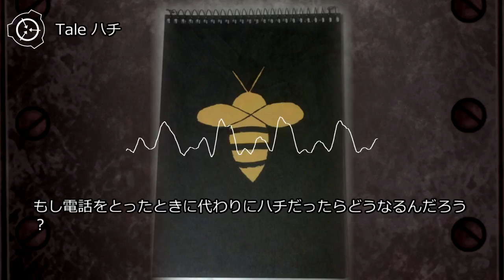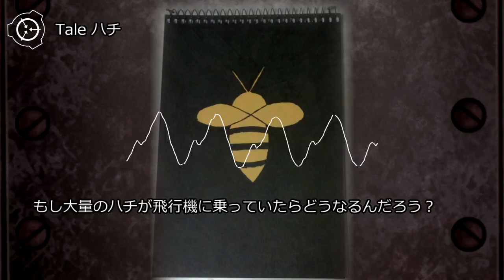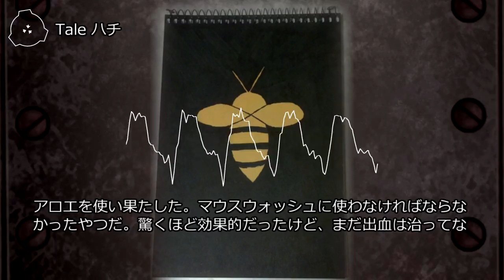Tale ハチ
【寸評】狂気度★★★★★：日記モノ。SAN値０。今日はハチづくし。